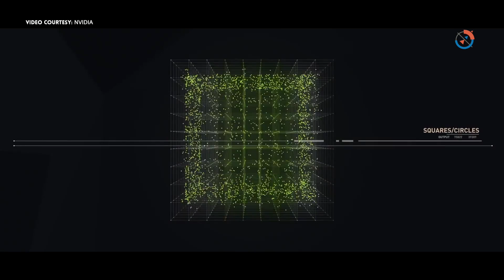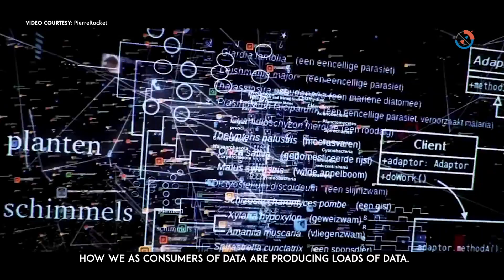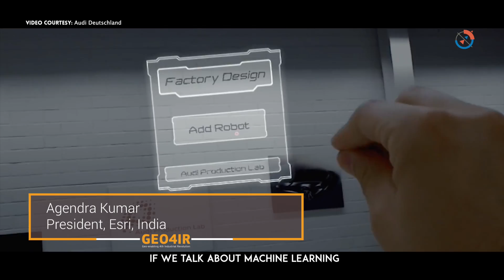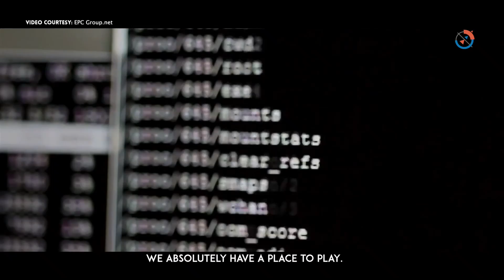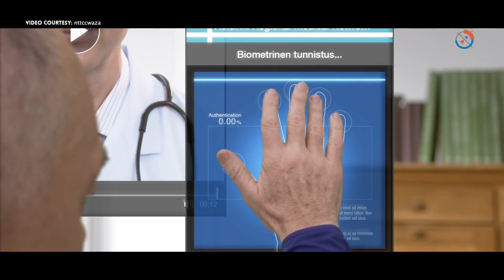Geospatial - A Golden Thread in Fourth Industrial Revolution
Hear from the geospatial technology leaders and subject matter experts on how geospatial is turning ubiquitous in the era of fourth industrial revolution.